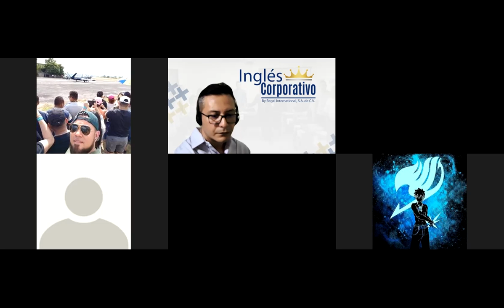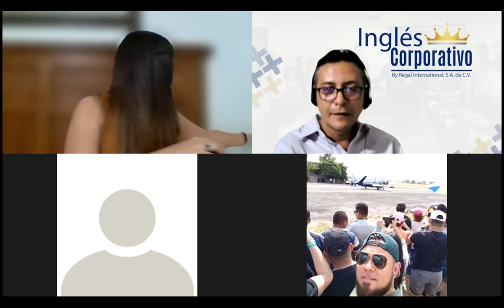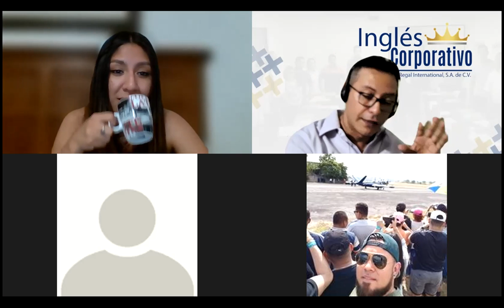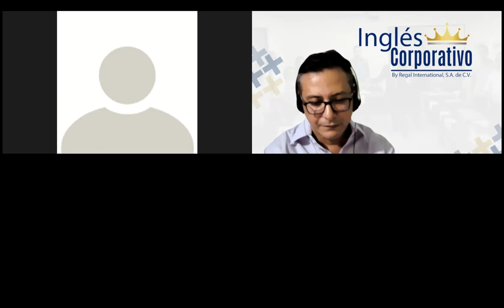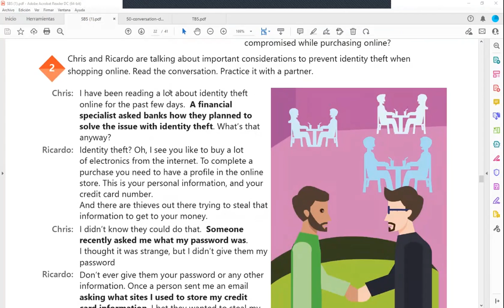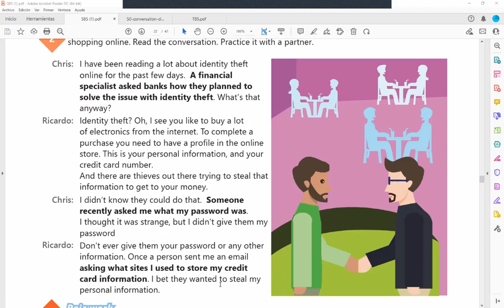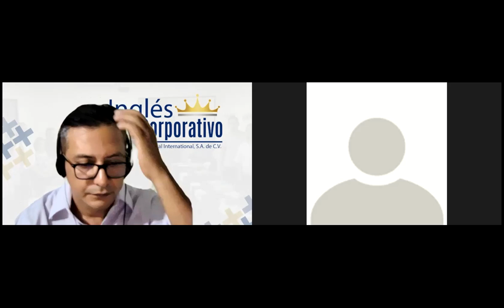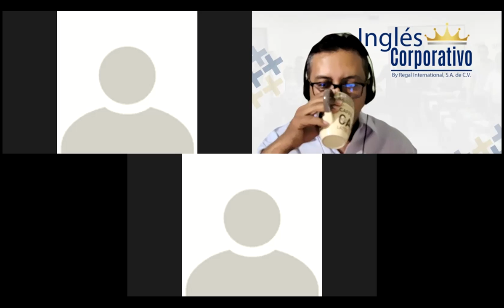Ingles Corporativo-Videoconferencia #12 Assess risks when online shopping